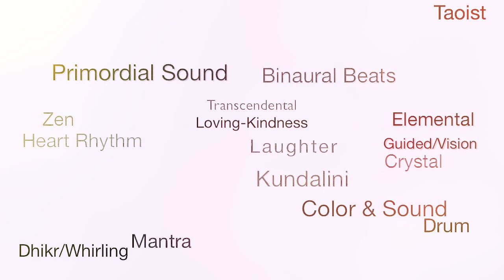An Intro into Sharing Meds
I'm venturing on a new endeavor to expand my perspective of meditation.

More videos will be updated and uploaded weekly to my blog,
brycestam.wordpress.com.